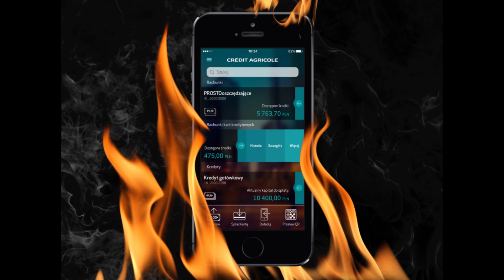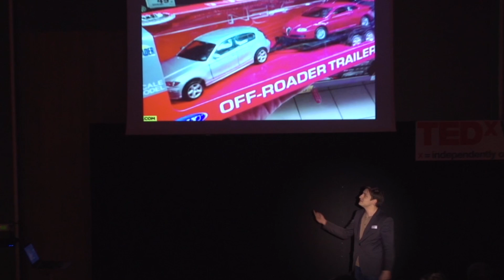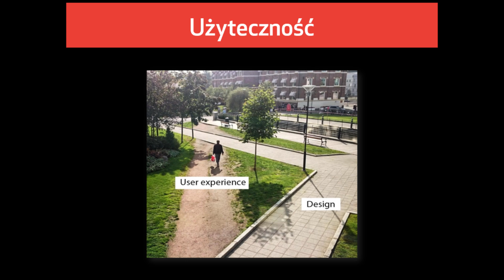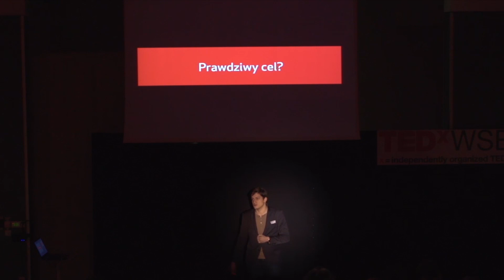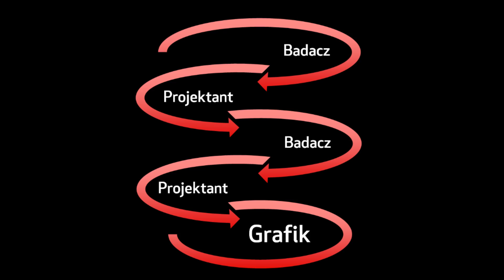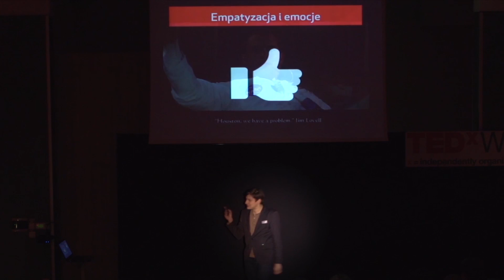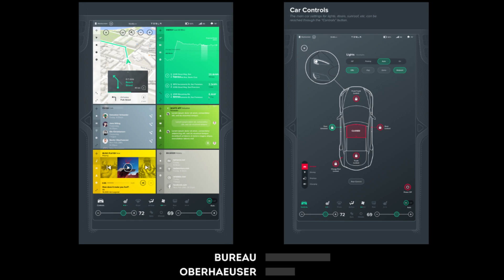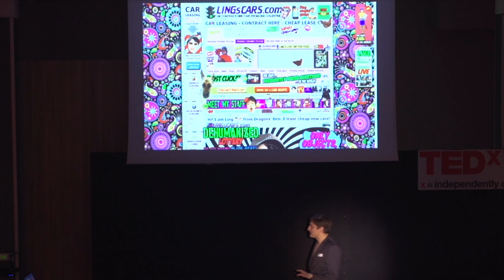Czy jest jeszcze miejsce na uczucia i piękno w User Experience? | Konrad Olejarczyk | TEDxWSB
Zbyt często mamy do czynienia z niefunkcjonalnymi rozwiązaniami technologicznymi, które doprowadzają nas jako użytkowników do szału. Design thinking to dziedzina praktyki, która ma za cel to zmienić.

Dba o użyteczność korzystania z usług finansowych.

Po studiach na Heriot-Watt University w Edynburgu trafił na wymagający rynek polskiej bankowości elektronicznej. Od tego czasu, w ułożonym świecie finansów, mówi o ludziach i empatii w projektowaniu. Był odpowiedzialny za to, jak wygląda dziś aplikacja CA24 Mobile. Na co dzień pracuje nad Fintechami i rozwojem elektronicznych kanałów banku, zawsze stawiając na dobry i praktyczny User Experience. Interesują go wszystkie nowe technologie, naiwnie poszukuje wyjaśnienia zjawisk wszechświata. Najgorszym uczuciem darzy źle wykorzystywane statystyki.